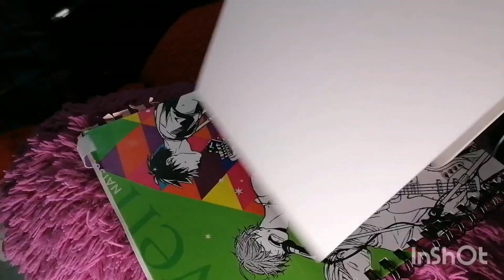Dibujando a un monstruo sencillo